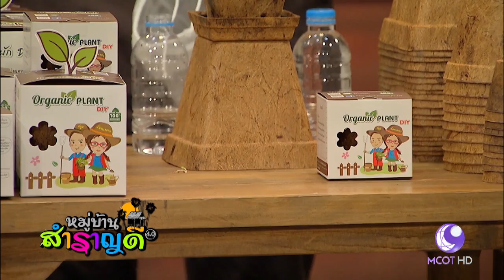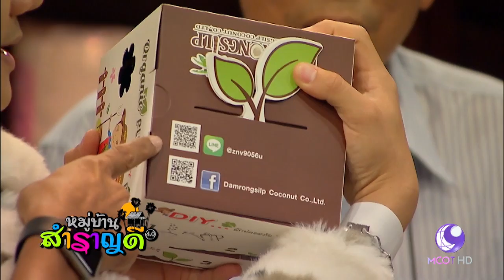ตอน กระถางใยรัก (21 มิ.ย.60) หมู่บ้านสำราญดี | 9 MCOT HD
หมู่บ้านสำราญดี
ตอน กระถางใยรัก - แขกรับเชิญ : ธำรงกุล ภูอัครนันท์ และดำรงค์ ภูอัครนันท์ จาก Damrongsilp Coconut Co.,Ltd